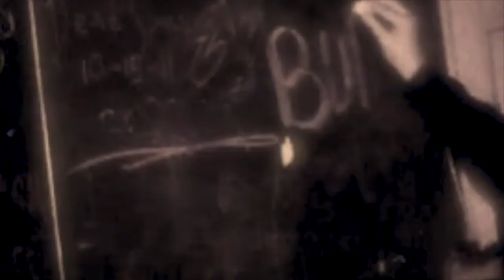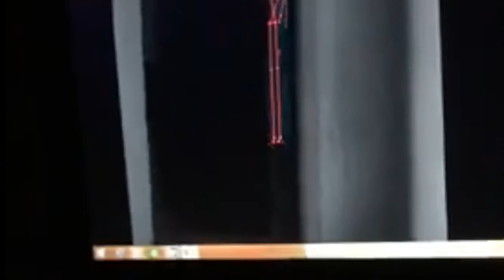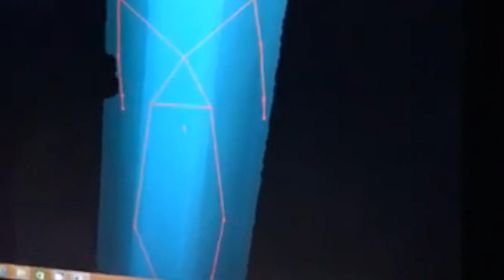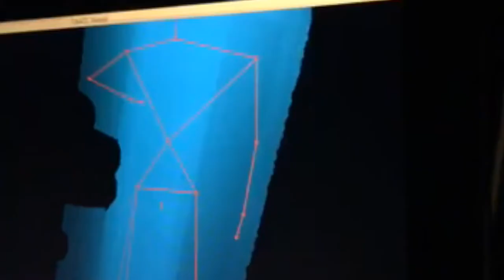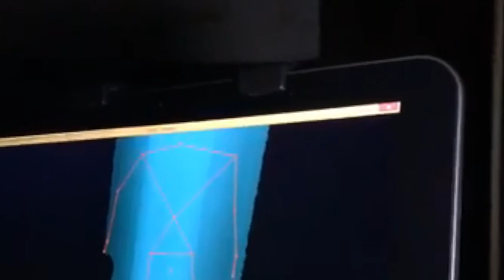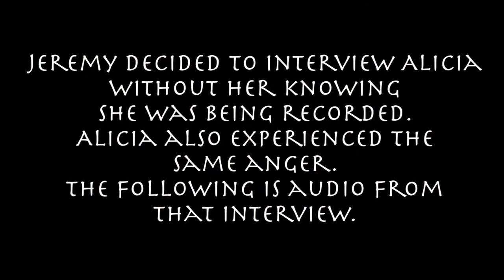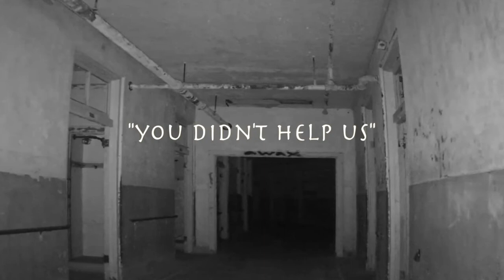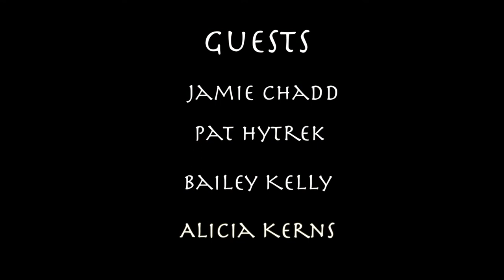Waverly Hills Sanatarium Investigation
Our team investigates at the infamous Waverly Hills Sanatarium in Kentucky